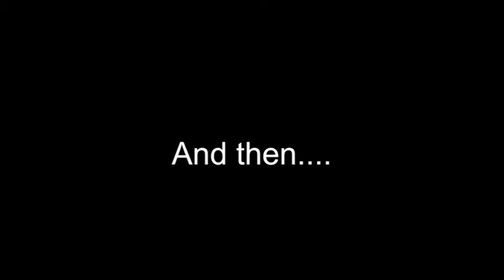Dance of the dead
Ghouls participating in Fort Walton Beach's Zombie Walk dance to Michael Jackson's "Thriller."